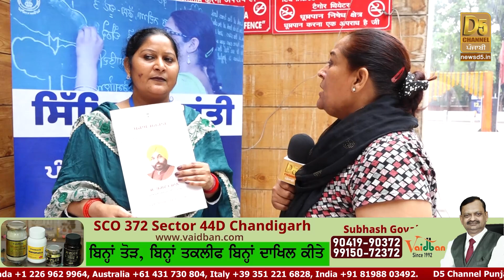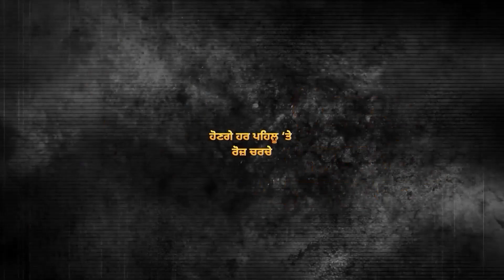ਗਰੀਬੀ ਤੇ ਸਰਕਾਰਾਂ ਨਾਲ ਲੜਦੇ Teacher ਹੋਏ ਪੱਕੇ ! Teacher ਦੀ ਅਹਿਮ Interview! | D5 Channel Punjabi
ਗਰੀਬੀ ਤੇ ਸਰਕਾਰਾਂ ਨਾਲ ਲੜਦੇ Teacher ਹੋਏ ਪੱਕੇ ! Teacher ਦੀ ਅਹਿਮ Interview ! CM Mann ਬਾਰੇ ਕਹੀ ਵੱਡੀ ਗੱਲ ! | D5 Channel Punjabi